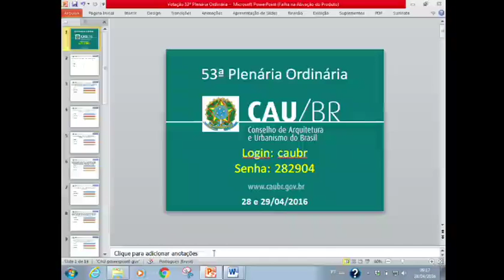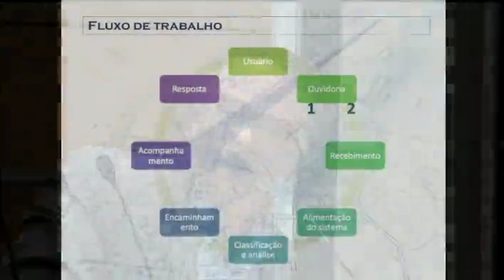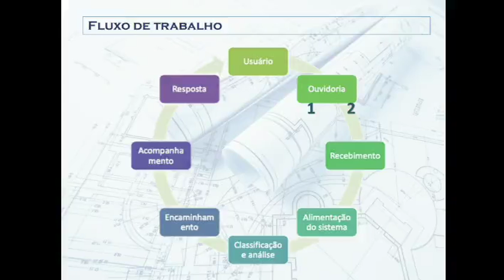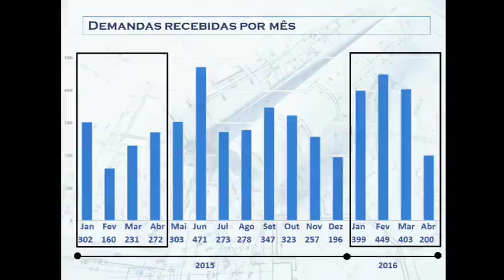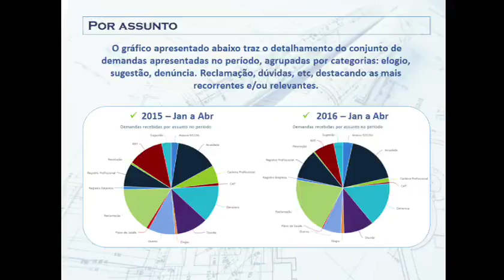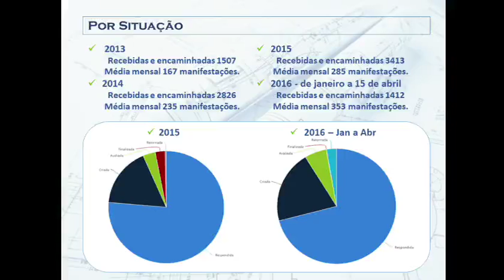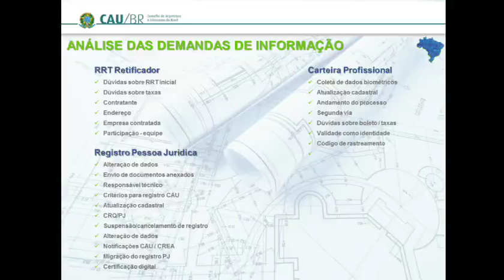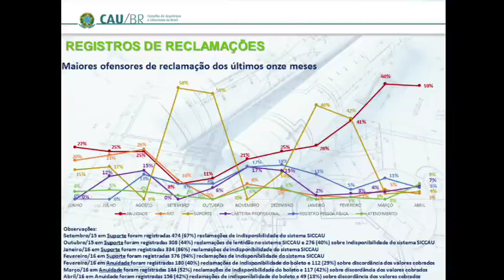53ª Reunião Plenária Ordinária - Parte 1